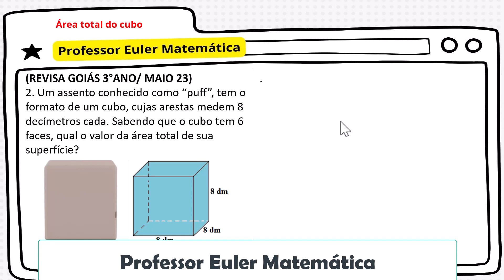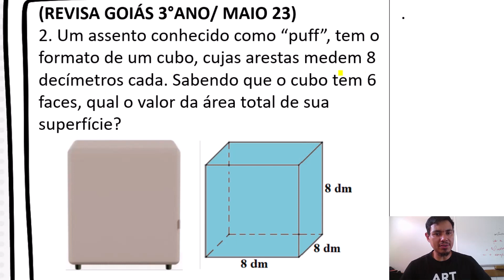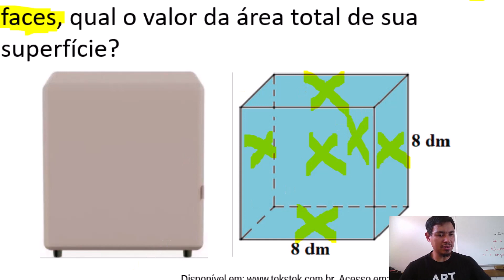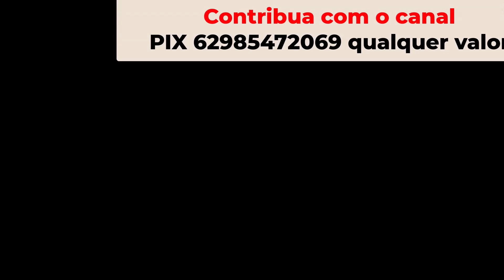Um assento conhecido como “puff”, tem o formato de um cubo ÁREA TOTAL DO CUBO Professor Euler Matemá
E ae, seus do pântano!!!
Como calcular o volume do paralelepípedo? Nessa aula eu te mostro passo-a-passo através de um exemplo. Precisamos identificar quem é o comprimento, a largura e altura. Após substituir os valores na fórmula, resolvemos a expressão numérica e VIOLÁ! Respondemos a questão. Partiu aprovação!!!

Questão 02
Um assento conhecido como “puff”, tem o formato de um cubo, cujas arestas medem 8 decímetros cada. Sabendo que o cubo tem 6 faces, qual o valor da área total de sua superfície?

Essas são as resoluções das questões do REVISA GOIÁS 2023 Maio 3°ano. Espero que gostem dos vídeos! :)

E aí, Partiu aprovação? Te vejo no próximo video.